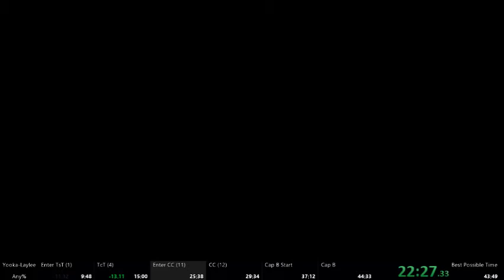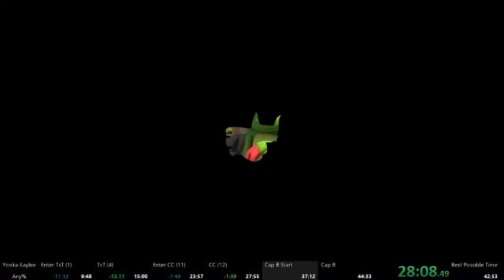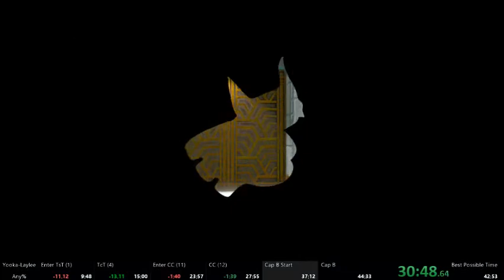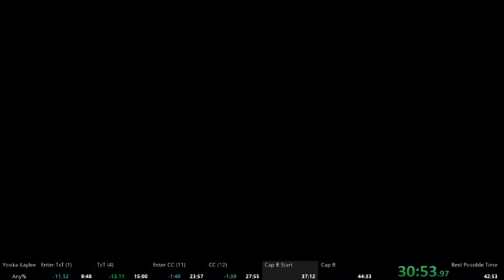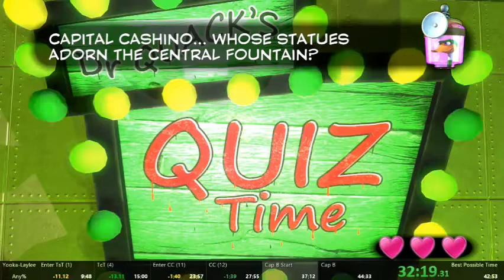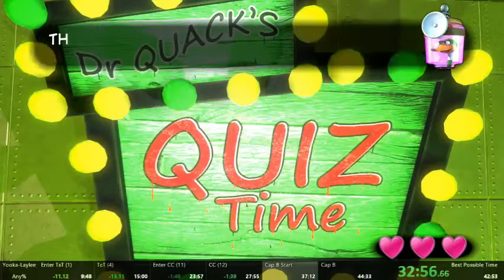Yooka Laylee - Any% Console Speedrun - 43:31.92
New Yooka Laylee PB. Slight new routing. Sort of. Just making tricks a little quicker. Still chance to improve here!